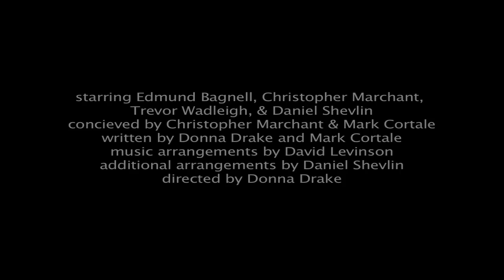Meet WELL-STRUNG!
WELL-STRUNG; The Singing String Quartet opens in New York on Oct. 27th at the Marjorie S. Deane Little Theater after taking Provincetown by storm this past summer.  for tickets.  Starring Edmund Bagnell (first violin), Christopher Marchant (second violin), Trevor Wadleigh (viola) and Daniel Shevlin (cello).  Performance footage from opening night at The Art House in Provincetown, MA on June 22, 2012; directed by Donna Drake, produced and managed by Mark Cortale, musical arrangements by David Levinson.  Music in video is first movement of Mozart's A Little Night Music, and Adele's Rolling in the Deep.  Shelley Jennings; tech director/sound designer and Chris Racine on lights.  Filmed and edited by Jake Fink.